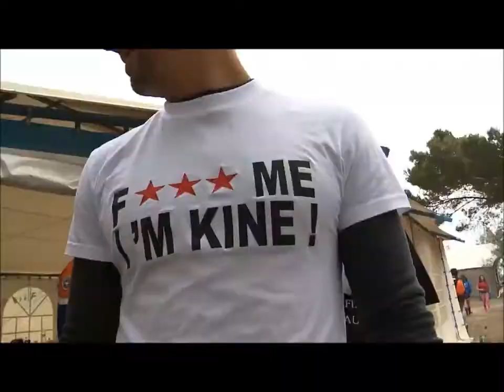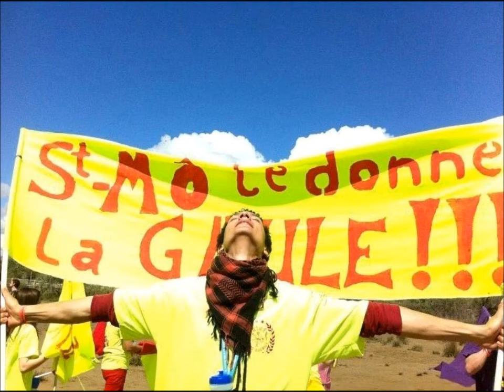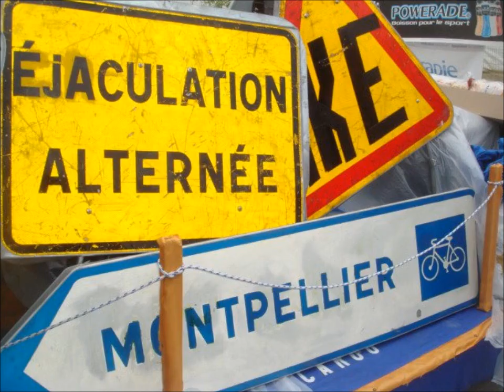Présentation IKE St Mo 2013-14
Vidéo de présentation des IKE lors du WEI 2013 des kinés de St Maurice! Cette année, la coupe des coupes revient à St Mo!